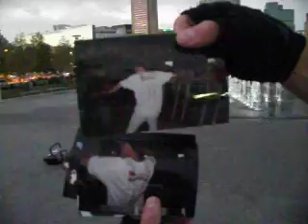Britney Spears 3 Honor of JIVE RECORDS D.A.N.C.E